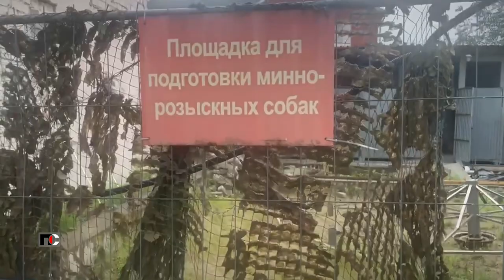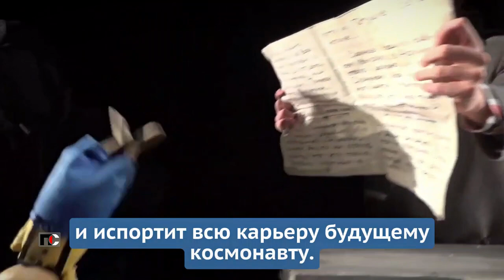Патрульная Служба - 24.06.20